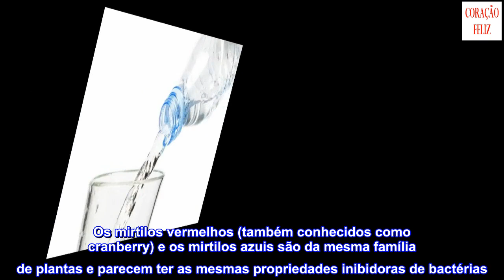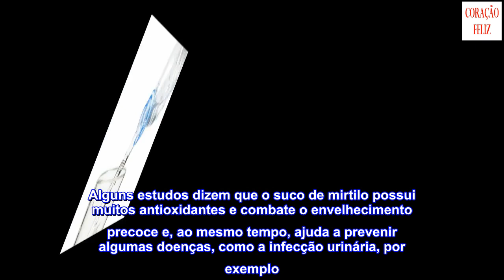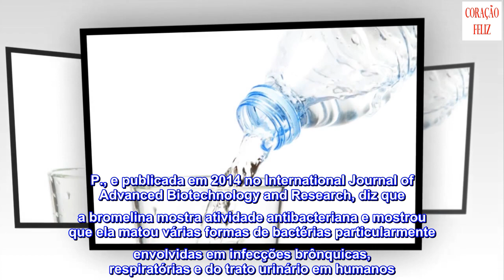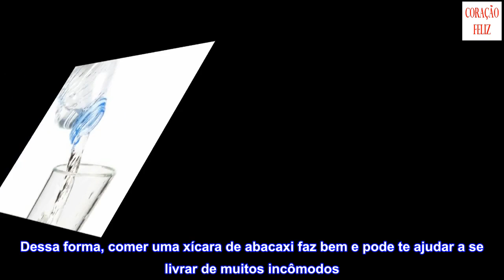6 remédios caseiros para prevenir infecções urinárias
6 remédios caseiros para prevenir infecções urinárias